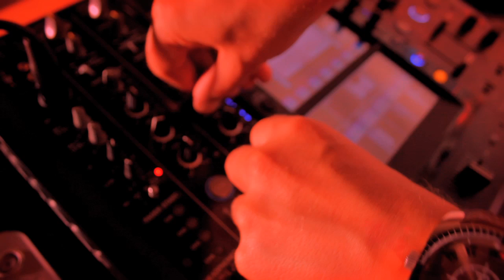Born To Funk feat. Mzungu Kichaa - Oya Oya (Official Video)